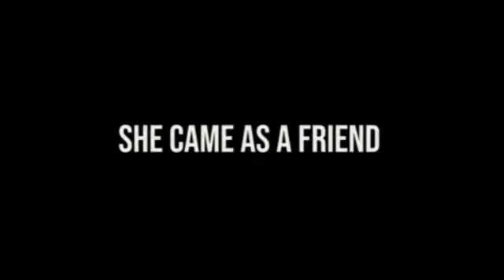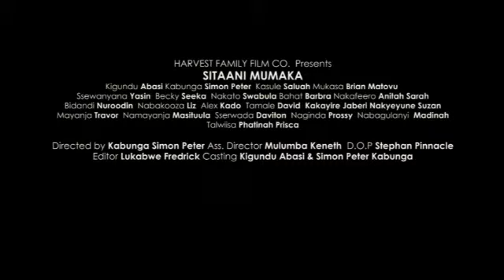life in time devil in the house coming soon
Video from Rasta Jesus 256